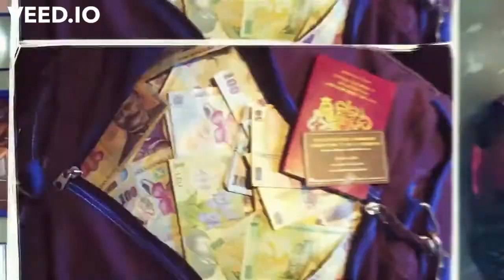Andrew Tate defending his Web Cam Business 😂👀✅